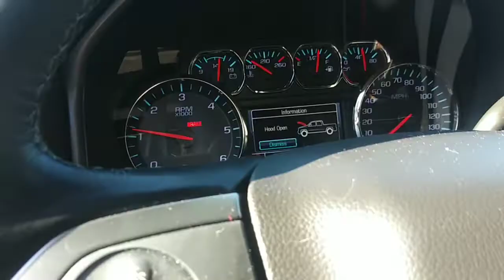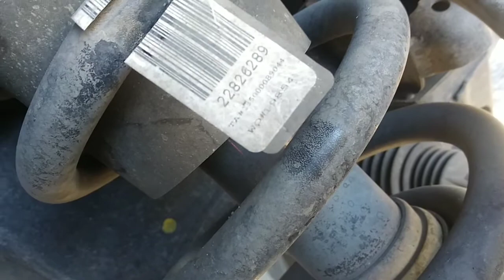La forma mas facil de cambiar las bujillas!!bujillas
La forma mas facil de aser un cambio de bujillas y cables 5.3l
The easiest way to change the spark plugs 5.3l